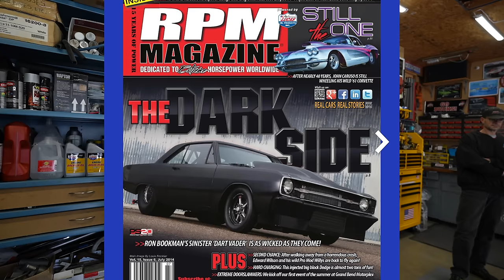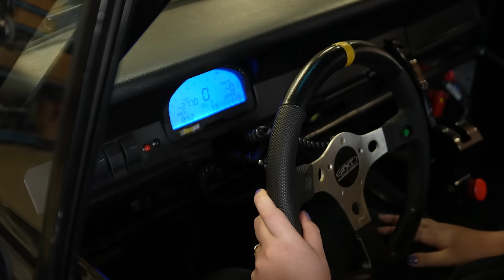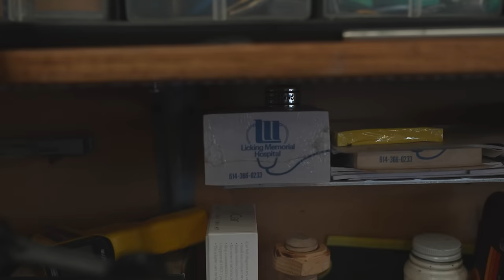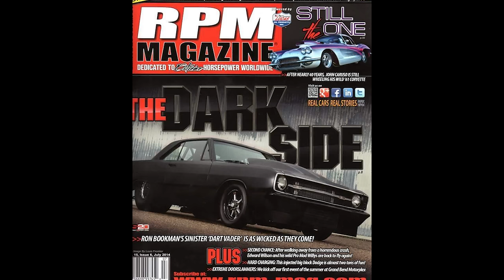Jeff Bought DART VADER! Procharged '69 Dart is ROWDY!